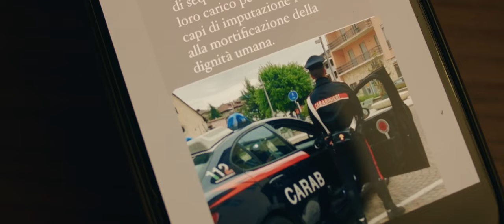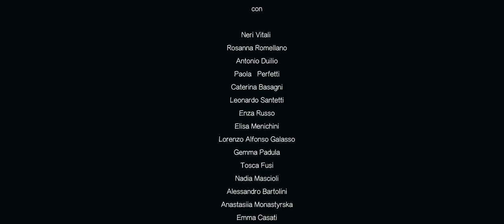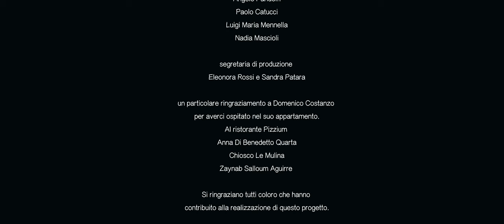Genealogia del male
"Genealogia del male", cortometraggio diretto da Giuseppe Ferlito.
Con Neri Vitali e gli allievi della Scuola di Cinema Immagina.